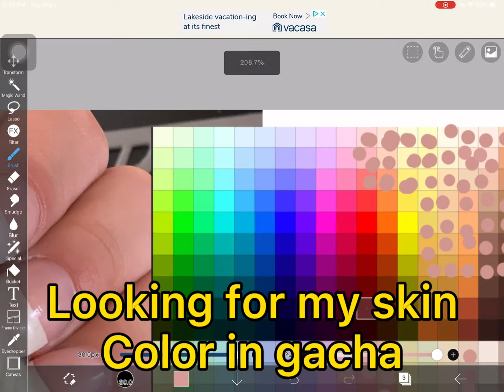Looking for My skin color in gacha || Failed